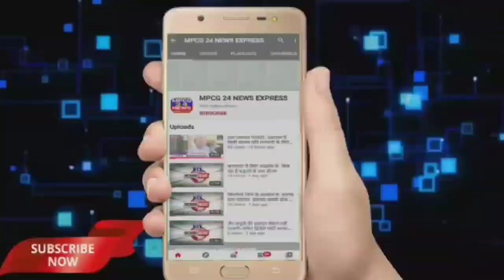किसी बच्चे के स्कूल बैग में पांच फीट लंबा कोबरा बैठा हो और आपको दिख जाए तो क्या हालत होगी, एक ऐसा ही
*किसी बच्चे के स्कूल बैग में पांच फीट लंबा कोबरा बैठा हो और आपको दिख जाए तो क्या हालत होगी, ऐसा ही मामला एक मामला बच्चे के साथ स्कूल में हुआ*